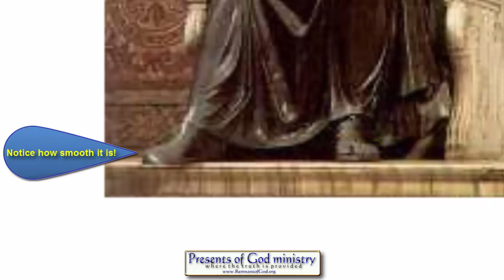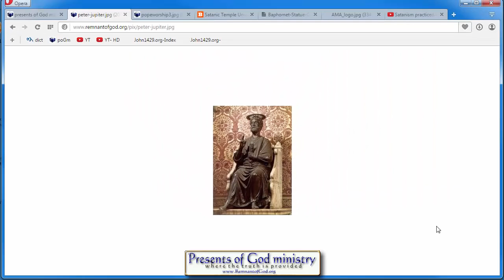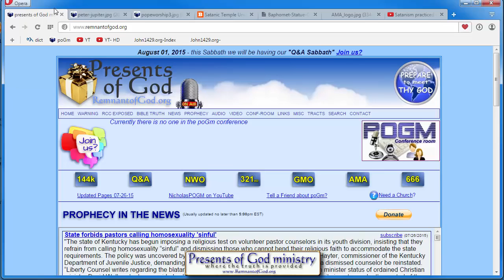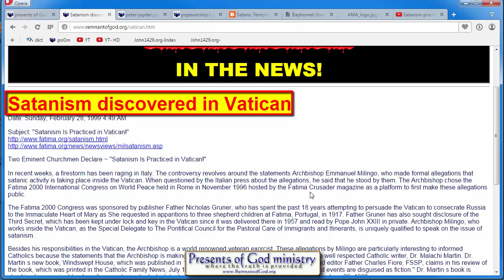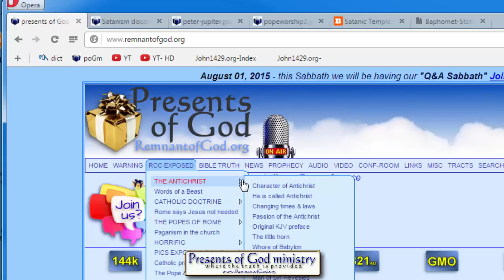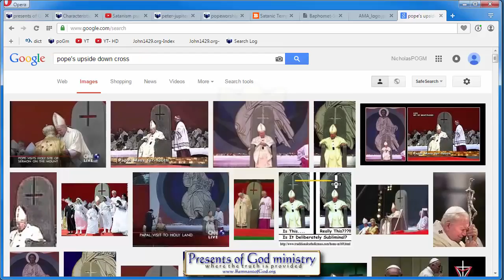Kip sotone/baphometa postavljen u Detroitu!